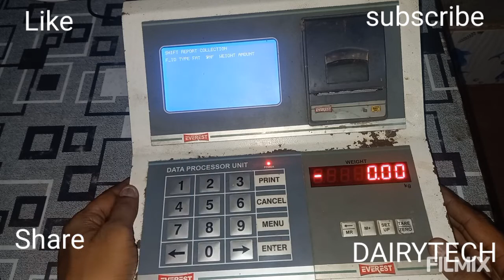Everest DPU mai shift summary kaise nikale